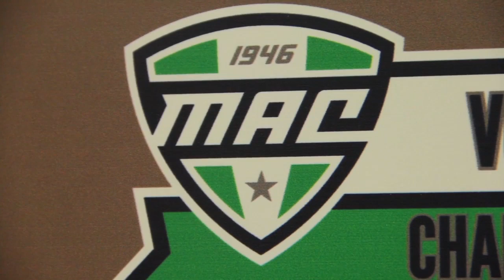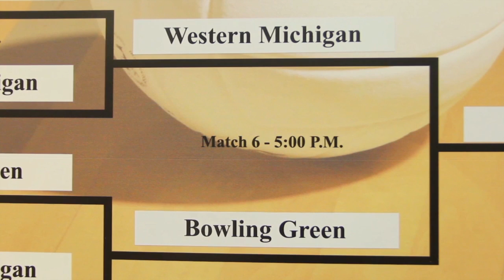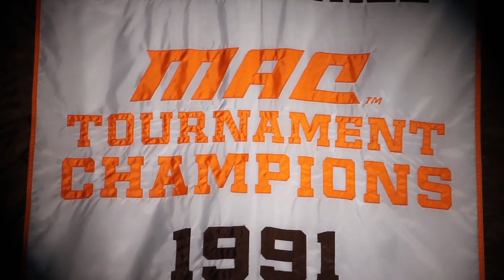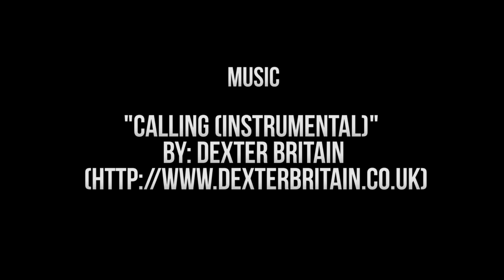2012 BGSU Volleyball Video "Believe Big"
Produced by Chris Smith and Ryan Gargac. The story of BGSU volleyball's MAC Championship in 2012 and first NCAA Tournament victory.